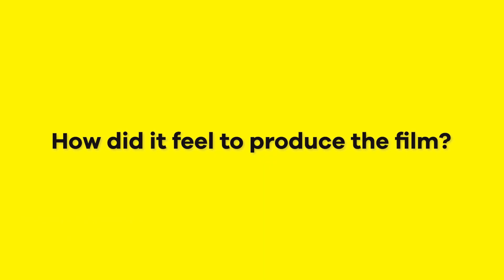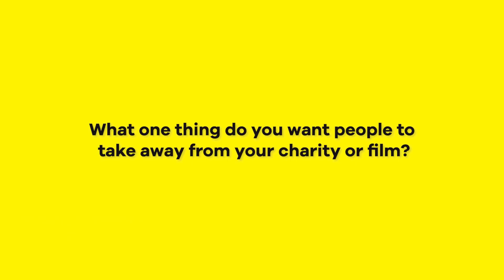Winner: The Wave Project – Victory of Determination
The Wave Project won the longform £350,000-£5 million category with their film 'Victory of Determination'.

The 6th Charity Film Awards were held at the ODEON Luxe, Leicester Square on the 21 March. It was an incredible evening bringing together hundreds of charities to celebrate their cause-based films.